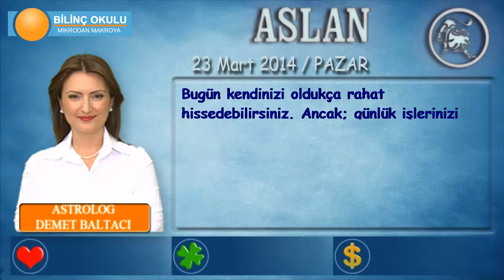ASLAN Burcu, GÜNLÜK Astroloji Yorumu,23 Mart 2014, Astrolog DEMET BALTACI Bilinç Okulu